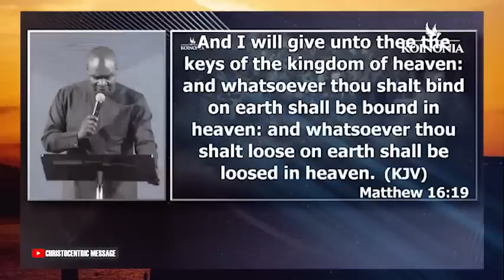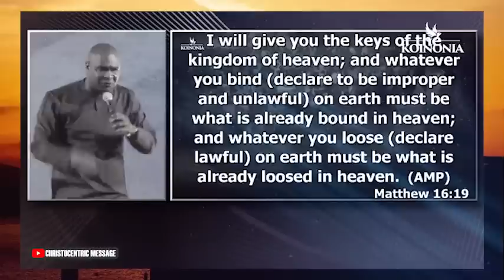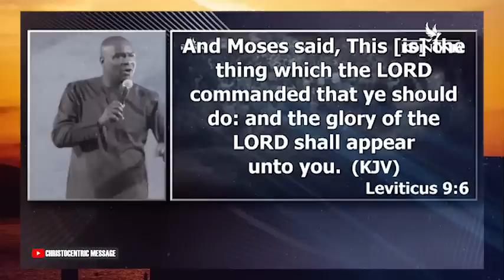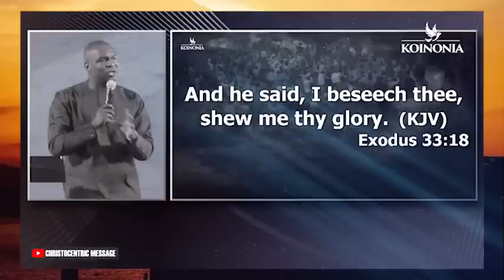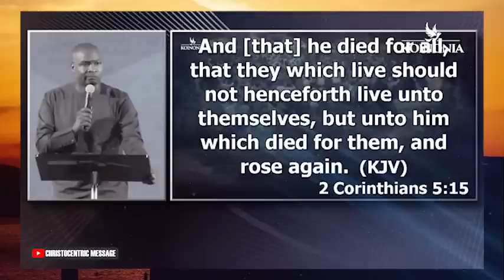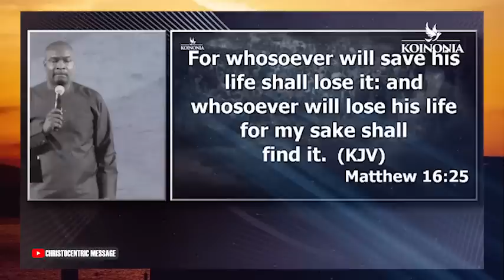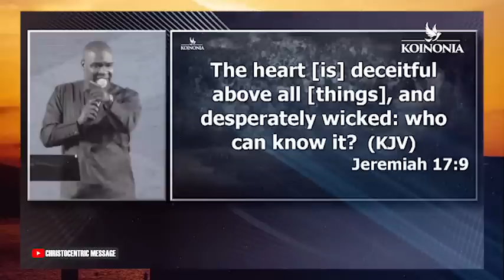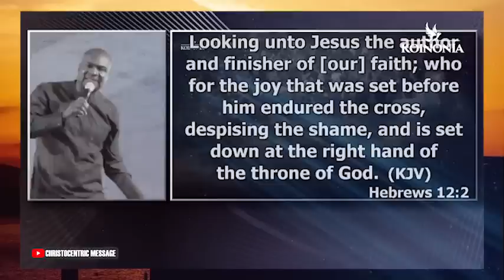IT IS TIME TO SURRENDER ALL TO GOD COMPLETELY - APOSTLE JOSHUA SELMAN